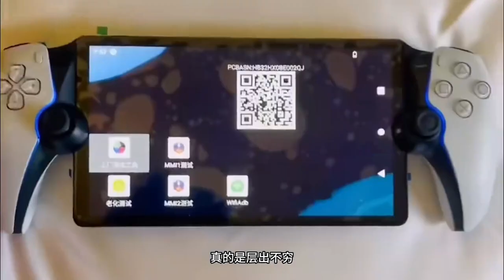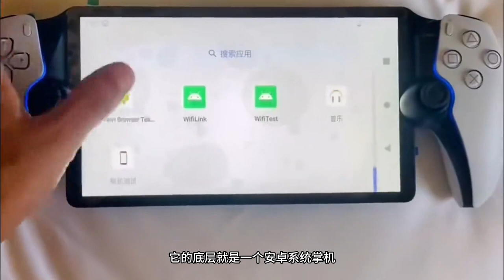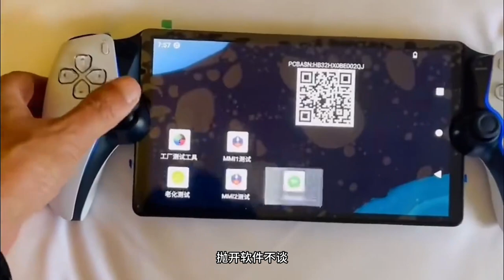索尼串流机“新PSP”真的是值得玩家购入的外设吗？【败者组第三位】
售价定价199刀，一定要买的话可以等降价（必跌）或者国行，国行价格肯定更贵但是有保修

索尼串流机“新PSP”真的是值得玩家购入的外设吗？

欢迎来到【败者组第三位】YouTube官方频道

我是败者组第三位😜
全平台主机玩家！带你一起发掘游戏的魅力
一个喜欢游戏，喜欢分享游戏、Switch的YouTube新人🙌
我会给大家带来好玩的游戏推荐、有趣的游戏解说、最新的游戏盘点😎